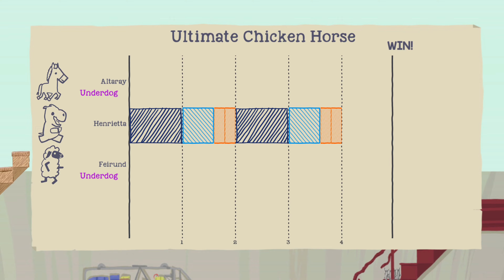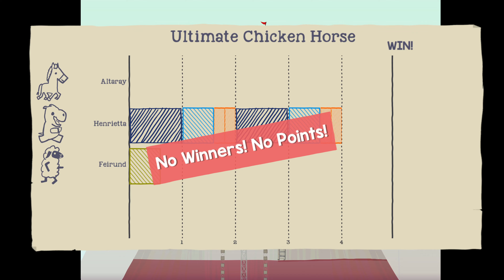UCH Session. 4